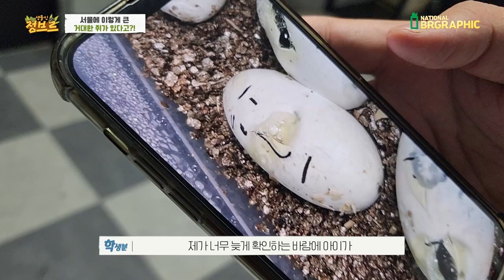서울 도심속 이렇게 큰 대왕쥐가 있다고...?! 반전매력 미쳤다.....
마지막 아기토끼가 사실 제일 귀여움...미쳤어..ㅠㅠㅠ